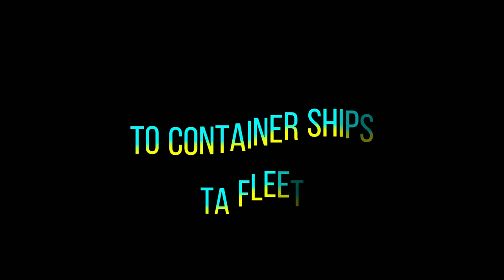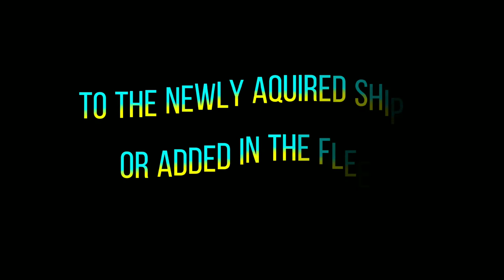Trans Asia Fleet (Not Copyright)